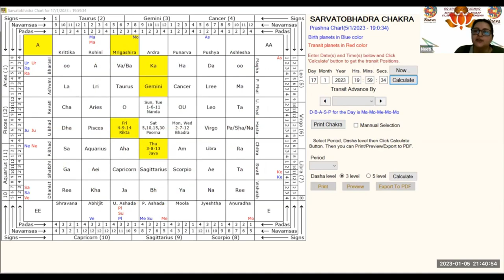Why Learn SBC( Sarvato Bhadra Chakra)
Sarvatobhadra Chakra (Sanskrit: सर्वतोभद्र) in Hindu astrology (abbrev. SBC) is a unique technique for prediction based on the Nakshatras. It is an ancient system because it takes into account Abhijit nakshatra which is now not referred to in matters pertaining to methods that are generally employed for making astrological predictions. Janardan Harji in his Mansagari has described it as - संप्रवक्ष्यामि चक्रं त्रिलोक्यदीपिकम् - the trust-worthy quickly-revealing Trilokyadeepika Chakra.The term, Sarvatobhadra, derived from Sarva (सर्व) meaning – all, and Bhadra (भद्र)) meaning – good or auspicious, means overall auspiciousness. Abhijit nakshatra is located between Uttarashada and Sravana, it is the last quarter of Uttarashada and the first half of Sravana nakshatra.